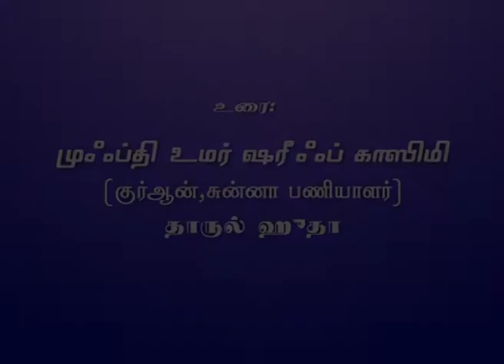241 - இறைவனுக்கு பணிவோம் இன்பமாய் வாழ்வோம்